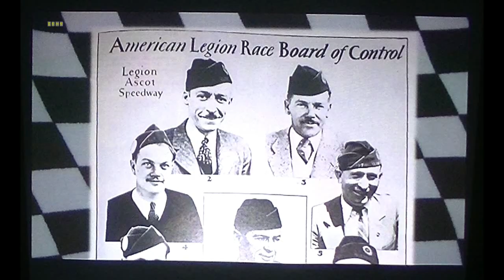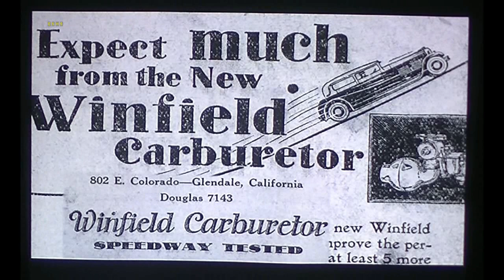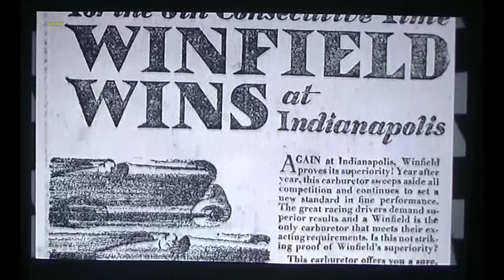El Sereno's Legion Ascot Speedway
Awesome video clip featuring the legendary Legion Ascot Speedway.  Infamous for it's deadly crashes, Legion Ascot Speedway is credited for a being the first race track that featured a safety device used by race car drivers all over the world today: the racing helmet.

The clip of Legion Ascot Speedway is one of over a dozen long-gone race tracks of Los Angeles featured in "Where They Raced: Speed Demons in the City of Los Angeles."

This DVD is a must for any person interested in learning the history of  the many ghost tracks of Los Angeles.

To purchase the DVD and/or learn more about Where They Raced,